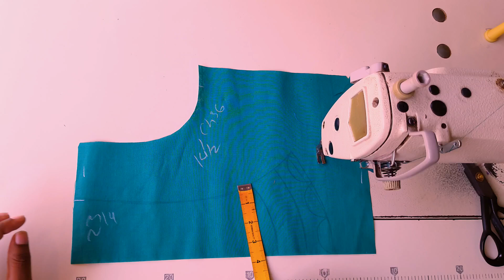Very popular blouse back neck design || cutting and stitching back neck blouse design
Very popular blouse back neck design || cutting and stitching back neck blouse design || blouse design cutting and stitching very esay method by manjula sfd

Hello viewers welcome to manjula sfd